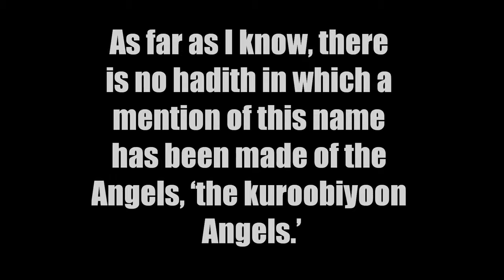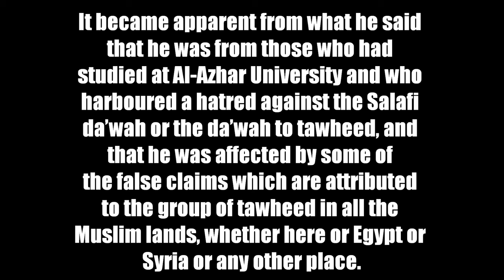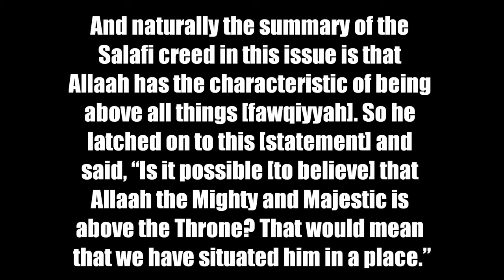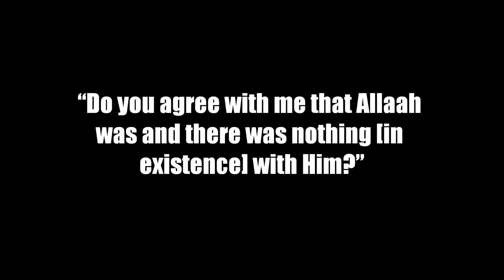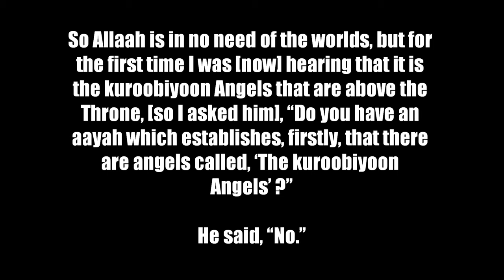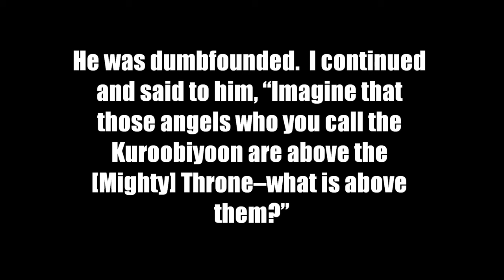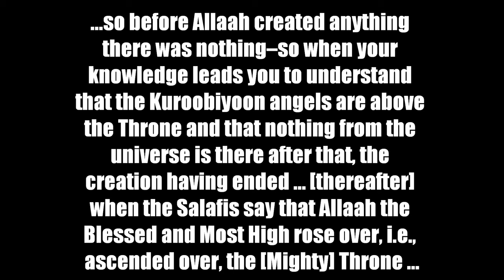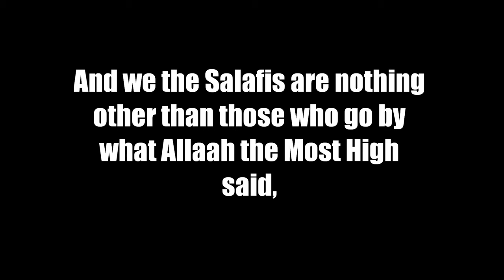Where is Allah SWT? | Sheikh Nasiruddin Al Albani رحمه الله